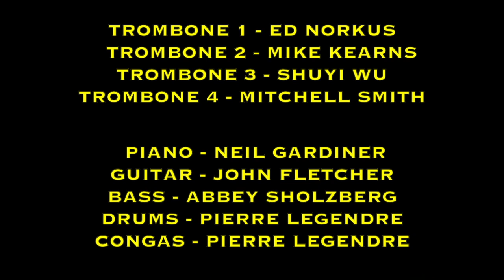Cold Duck Time - Megacity Swing Band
MEGACITY SWING BAND. -  COLD DUCK TIME.  -  CONDUCTED BY GARY MARTIN
Megacity Swing Band members couldn't let their instruments gather dust during the pandemic, so even though we are on the longest "set break" in history, we decided to keep things moving with this funky standard. Over the summer, Megacity  put together a classic called  "Cold Duck Time", originally written by Eddie Harris.